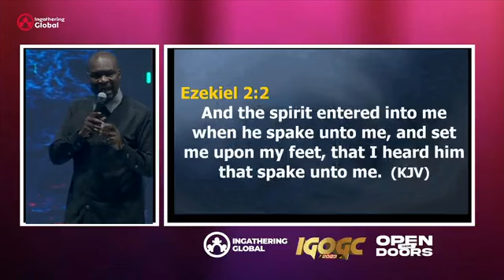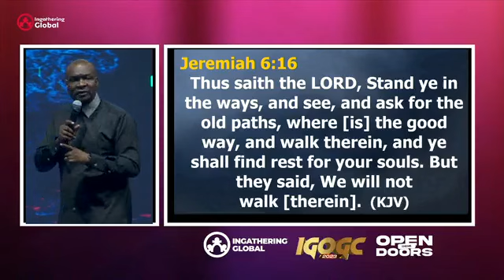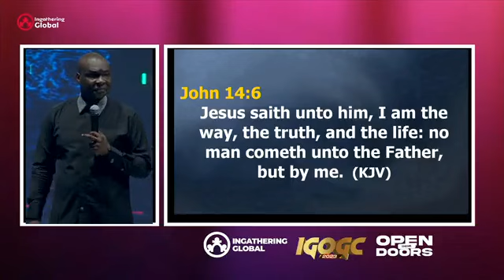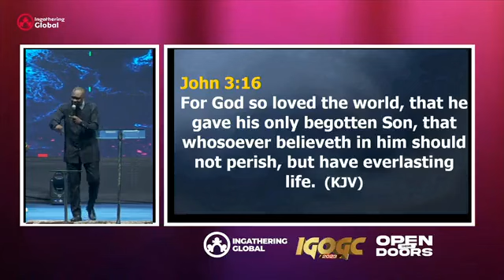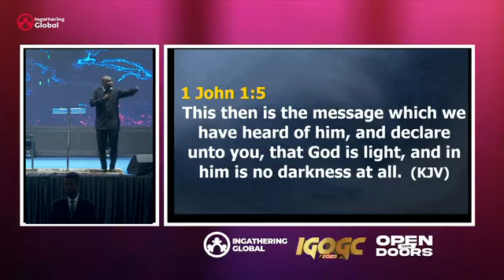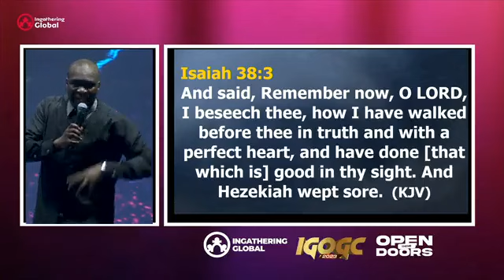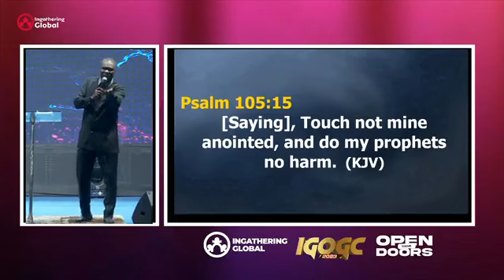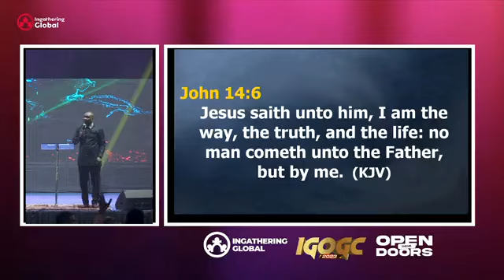IF YOU DESRIE GROWTH AND STABILITY YOU MUST LEARN THIS | APOSTLE JOSHUA SELMAN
Discover the powerful message from Apostle Joshua Selman that will help you achieve growth and stability in your life. Don't miss out on this important teaching!
In this powerful message, Apostle Joshua Selman shares valuable insights for growth and stability in your life. Don't miss out on this enlightening teaching!In this powerful message by Apostle Joshua Selman, learn the keys to growth and stability in your life. Don't miss out on this transformative teaching!In this powerful message, Apostle Joshua Selman shares the key to growth and stability. If you desire to grow spiritually, don't miss this! APOSTLE JOSHUA SELMANIn this powerful message, Apostle Joshua Selman shares the key to growth and stability. Don't miss this life-changing teaching!Message Excerpt:Enjoying Divine Speed by Apostle Joshua Selman is a very powerful sermon that we believe will bless you tremendously.Apostle Joshua Selman Said ". " In this Sermon you will learn how to engage the secret place in your daily living. Apostle Joshua Selman Shared Some powerful Secrets that we are certain will help you GET more intimate with the Holy Spirit►Video original and produced exclusively by SBiC Connect►Footage licensed through storyblocks►Speaker: Apostle Joshua SelmanOur work is original and drastically rearranged with unique editing to bring the best from the message. Creative effects are added to highlight certain areas in the message. SBiC Connect is a Media Platform connecting you with REVIVAL Materials that will prepare you for the COMING REVIVAL via free eBooks, Sermons, and Music, to know more about us follow this Join In Mobile Evangelism Check Our Store Subscribe to Our Channel and tell your friends about us too via this All Koinonia Audio Messages 2011 to 2023 can also get the External Ministrations of Apostle Joshua Selman Nimmak Away From Koinonia to connect directly or officially with Apostle Joshua Selman or His Ministry kindly use the following Official Social Media Handle:Facebook THE OFFICIAL LINES:For ANY Enquiry About Apostle Joshua Selman and Ministry On:Public Relations Department: and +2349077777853Protocol Department: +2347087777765Media Department: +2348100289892Finance Department: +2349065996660Glory Cloud:Do you want to be updated always about koinonia Sermons and Apostle Joshua Selman Nimmak?You want to download Christian Literatures free of charge and interact with like minds?We have got you covered! Search for Glory Cloud on Google Play or follow this